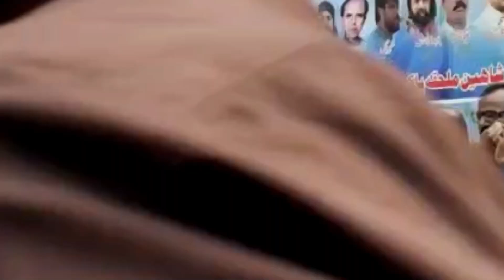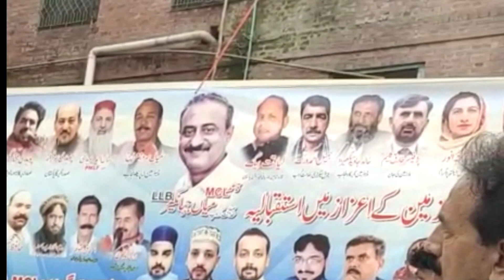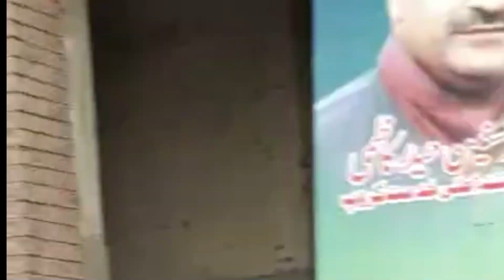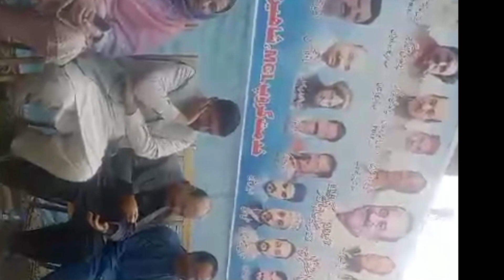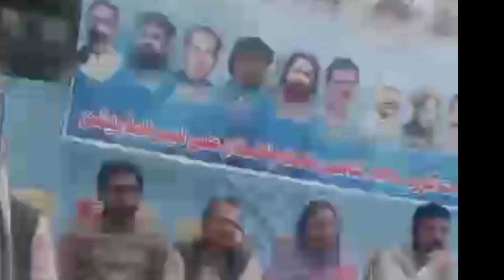MILI LABOUR FEDERATION | ALL GOVERNMENT EMPLOYEES GRAND ALLIANCE @MS21 NEWS HD